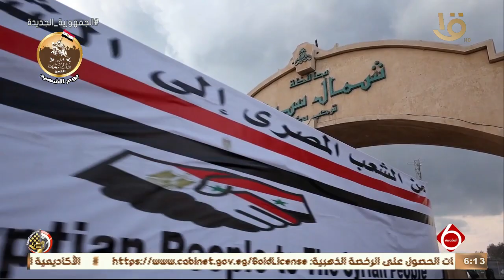نشرة السادسة | أهم الاخبار المحلية والعالمية